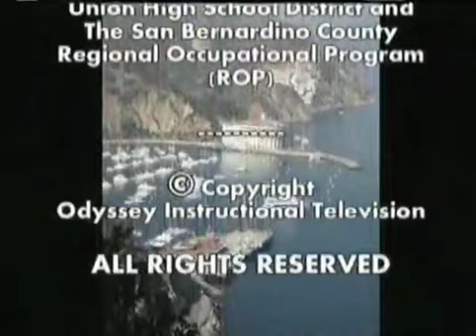Forever Wild - The New Look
Jim returns for a personal tour of the new Forever Wild visitor center and of course another visit with some of the beautiful animals.